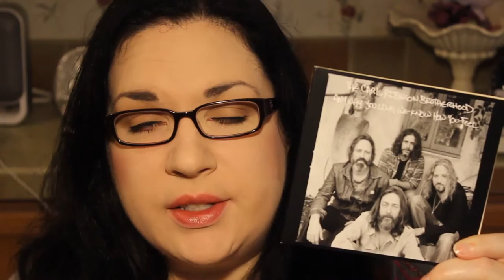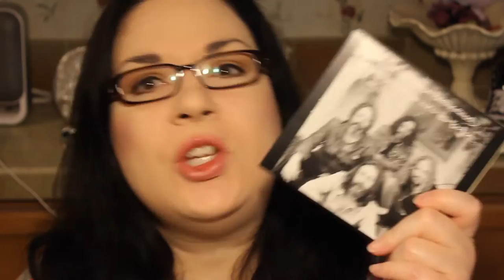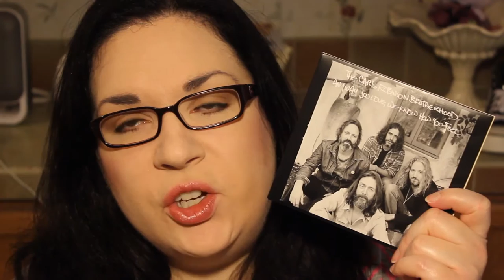The Chris Robinson Brotherhood Anyway You Love, We Know How You Feel REVIEW!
Tuesdays - Music Reviews
Thursdays - Product Reviews & Unboxings & Misc.